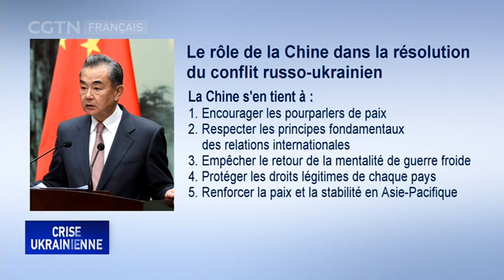Le ministre chinois des Affaires étrangères dit que la Chine s'est rangée du côté de la paix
CriseEnUkraine Le ministre chinois des Affaires étrangères Wang Yi a déclaré que la Chine était du côté de la paix, du dialogue et de l'impartialité sur la question de l'Ukraine. Le ministre Wang a fait ces remarques lors d'une conférence de presse jeudi. Il a déclaré que le rôle de la Chine dans la résolution du conflit pouvait se refléter sous cinq aspects. Premièrement, la Chine continue d'encourager les pourparlers de paix. Le pays respectera également les principes fondamentaux des relations internationales. La Chine s'en tient à empêcher un retour de la mentalité de guerre froide. Et elle protégera aussi les droits légitimes de chaque pays. Enfin, la Chine s'attache à renforcer la paix et la stabilité dans la région de l'Asie-Pacifique.